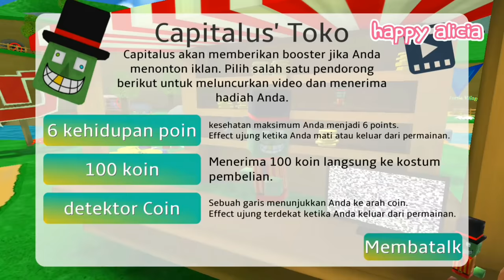Beruang Sultan Ke Masa Lalu 😱 | Game Happy Alicia